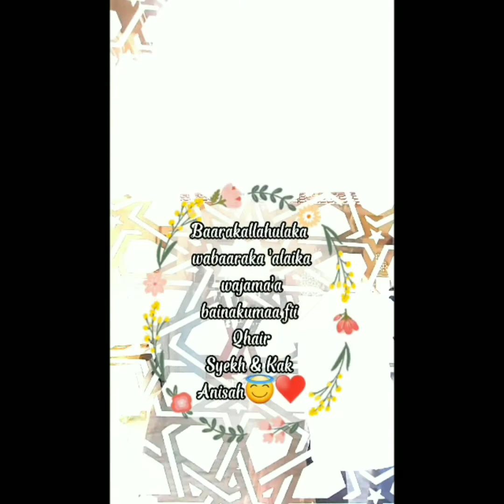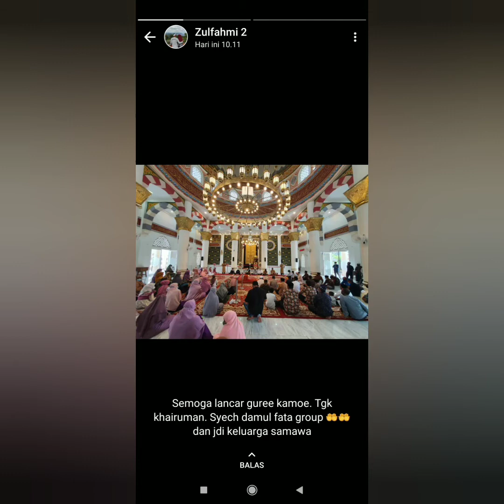Aqad nikah tgk.khairuman S.HI dan Anisah S.Pdi ( bertepatan tahun baru islam 1 muharram 1443 H)